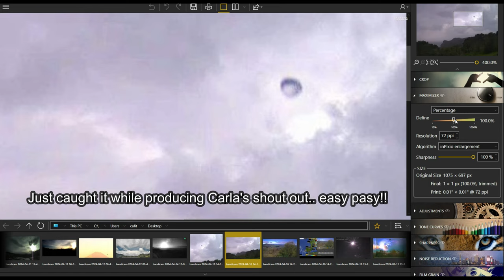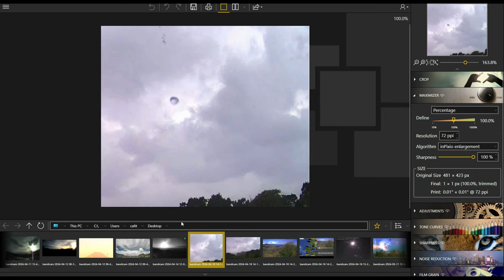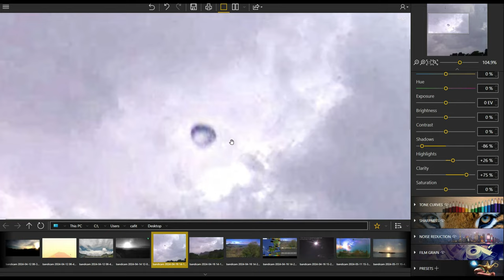🔴 STUMBLED ACROSS THIS UAP/UFO 4KUHD Enigmas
Welcome, all - STUMBLED ACROSS THIS UAP/UFO Curiosity & Discovery -aka- CCTV Nightwatchman Presents